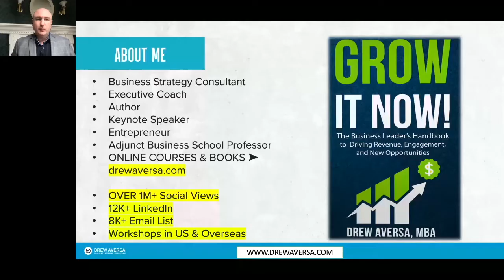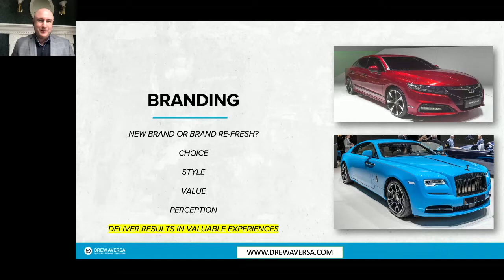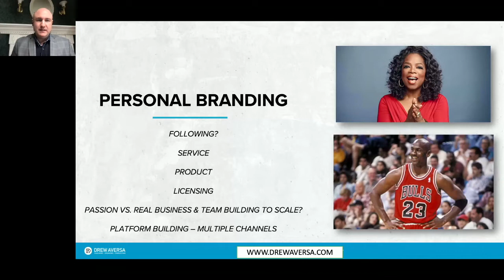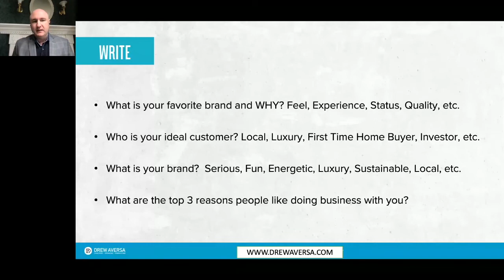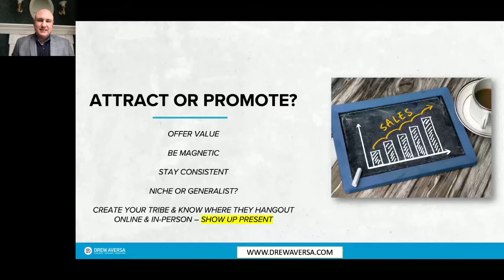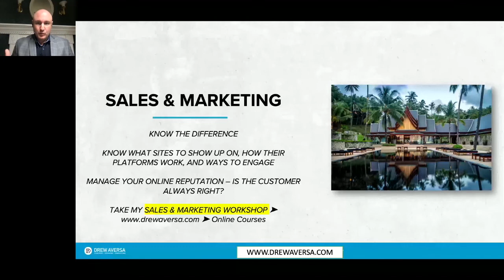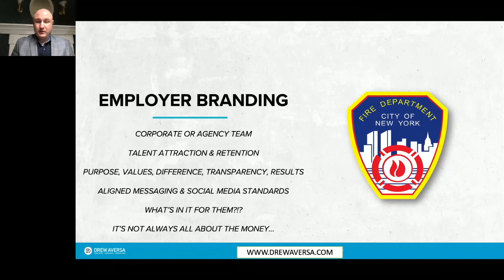Personal Branding for Realtors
Are you a new realtor or top producing realtor? If you are, then personal branding is a must for your business in a crowded market. In this real estate workshop presented at Sequoia Real Estate's 2021 REFOCUS Summit, I share actionable things you can do to grow your real estate business, reputation, and sales through the power of personal branding.

Whether you are a realtor working independently or a realtor looking to grow a team, personal branding can help you attract new clients, standout, and engage with key stakeholders in the real estate industry to grow your business.

As a business coach, I work with realtors helping them define, create, and grow their personal business brand.

If you are a realtor and found this talk on personal branding valuable, please consider leaving a 👍 and feel free to contact me for a complimentary consultation to go over your brand, sales goals, and market opportunities today.